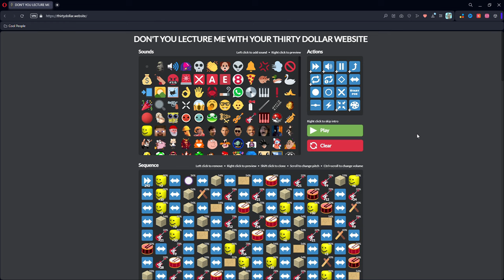Elevator Jam [Doors Meme Tribute]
I still haven't beaten Doors floor one am I still cool guys?

Tags lol:  Noodlemations, Memes, Meme Tribute, Roblox Doors, Roblox, Horror Gaming, Roblox doors, Roblox, doors, doors Roblox, Roblox horror, Roblox doors horror game, Roblox doors walkthrough, Roblox doors ending, Roblox doors all monsters, Roblox doors gameplay, Roblox horror game, flamingo, Roblox door, Roblox gameplay, Roblox doors seek, Roblox doors game, scary Roblox, Roblox horror games, doors roblox 2, sketch, Roblox scary doors Roblox ending, doors Roblox ost Elevator music, Elevator cutscene Music, Elevator door ost,  Doors Elevator Music,  Elevator doors cutscene Music,  doors Elevator cutscene Music,  Elevator ost